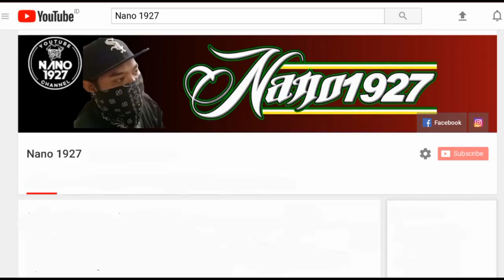Lagu Hits 2019 CIDRO versi Rogo Samboyo Putro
Lagu ciptaan Didi Kempot yang berjudul CIDRO yang pernah tenar d era 90 dan 2000an kini kembali hits kembali di tahun 2019 dengan versi jaranan rogo samboyo putro